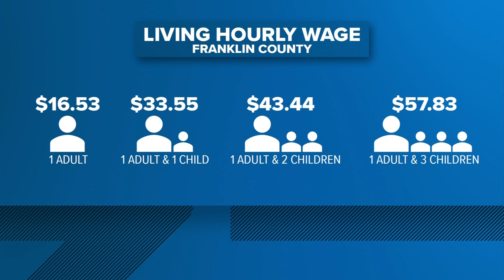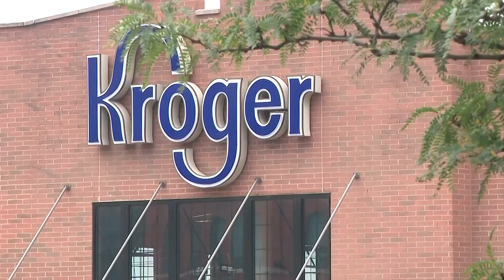Livable wage at the heart of Kroger negotiations with union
Workers have threatened to strike over wages, health benefits and other issues but no strike date is set.